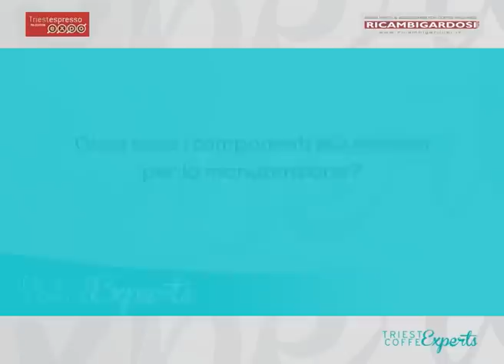Componenti principali nella manutenzione della macchina da caffè - Massimiliano Gardosi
Componenti principali nella manutenzione della macchina da caffè.

Realizzato in occasione di Trieste Coffee Experts 2014.